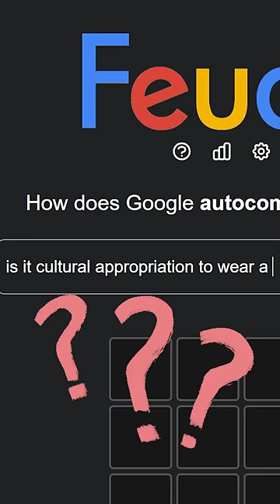Is It Cultural Appropriation To Wear A...?👺Google Feudle